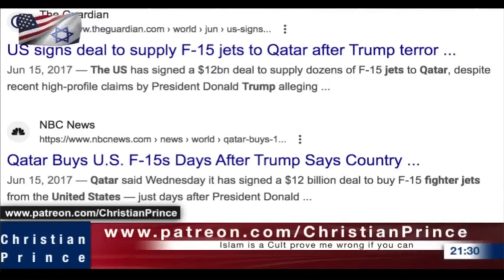Money Worshiper, Zero Ethics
[13]  Seorang hamba tidak dapat mengabdi kepada dua tuan. Karena jika demikian ia akan membenci yang seorang dan mengasihi yang lain, atau ia akan setia kepada yang seorang dan tidak mengindahkan yang lain. Kamu tidak dapat mengabdi kepada Allah dan kepada Mamon.”